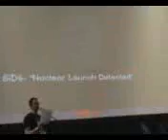Encounter 14 - videoblog 2 - 15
Parte de la entrega de premios y resultados de competiciones de la scene.

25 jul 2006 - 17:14